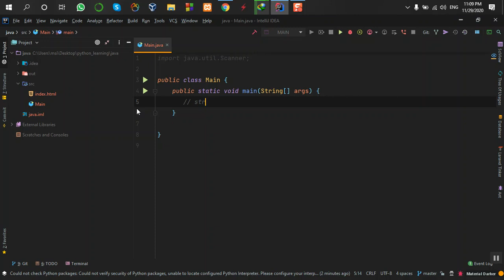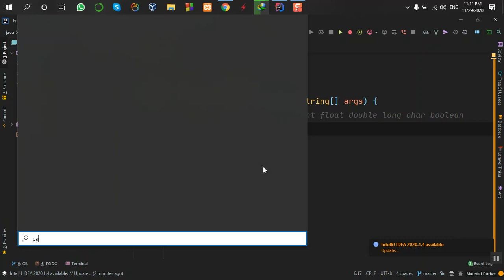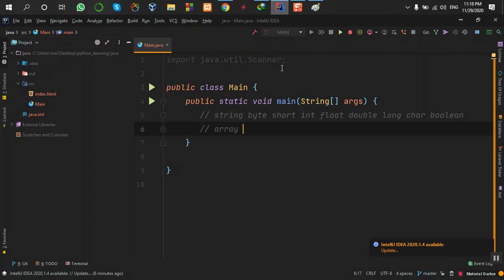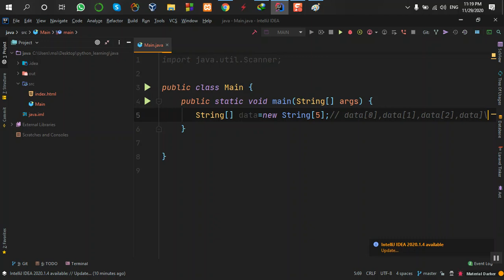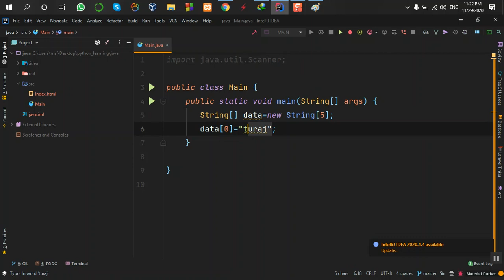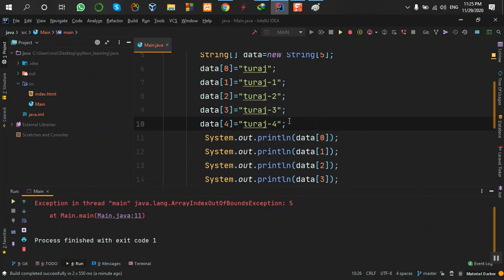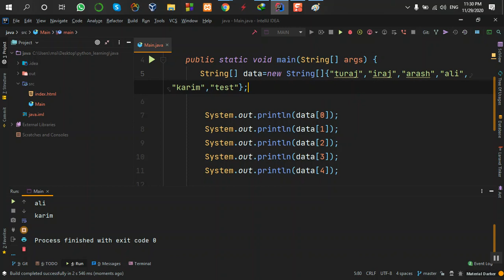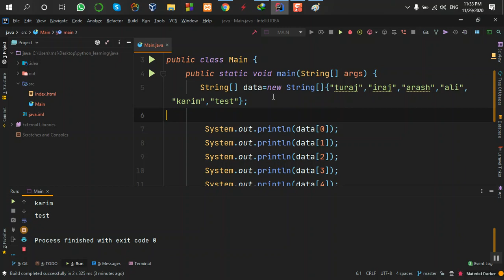آموزش جاوا Java:step67:Array(1)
آموزش جاوا با تورج آرمین پور Java:step67:Array(1)

زبان برنامه نویسی جاوا یکی از محبوب ترین و پرکاربردترین زبان های برنامه نویسی است که در سال ۱۹۹۵ توسط شرکت سان مایکروسیستمز ایجاد شد. جاوا یک زبان برنامه نویسی چند سکویی**، **چند ریسه ای**، **شی گرا و مترجمی است که از مفهوم جاوا ویرچوال ماشین یا JVM برای اجرای برنامه ها بر روی سیستم های مختلف استفاده می کند. جاوا برای توسعه نرم افزارهای تحت وب**، **نرم افزارهای تحت دسکتاپ**، **نرم افزارهای موبایل**، **نرم افزارهای سمت سرور و سیستم های تعبیه شده کاربرد دارد. جاوا یک زبان برنامه نویسی ساده**، **قوی**، **امن**، **پویا و قابل انعطاف است که از ویژگی هایی مانند کپسوله سازی**، **ارث بری**، **چند ریختی**، **استثنا**، **کالکشن**، **ژنریک**، **رفلکشن**، **لامبدا و استریم پشتیبانی می کند.

در این ویدیو، ما به شما مفاهیم پایه ای زبان برنامه نویسی جاوا را آموزش می دهیم و نحوه نوشتن برنامه های ساده و کاربردی با جاوا را نشان می دهیم. اگر شما علاقه مند به یادگیری جاوا هستید، این ویدیو را از دست ندهید. لطفا نظرات خود را در زیر ویدیو بنویسید و اگر از ویدیو خوشتان آمد، لایک و سابسکرایب کنید. با تشکر از همراهی شما. 🙏